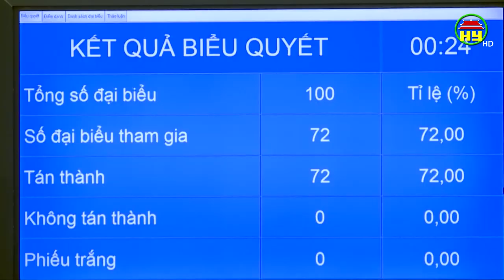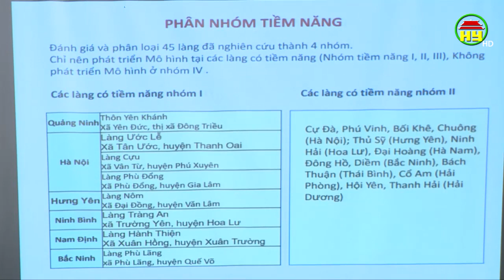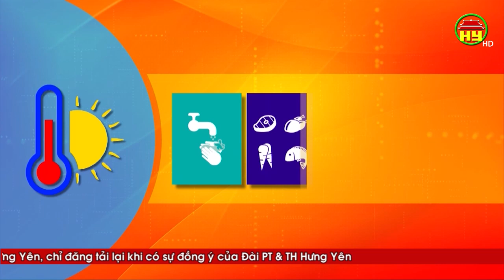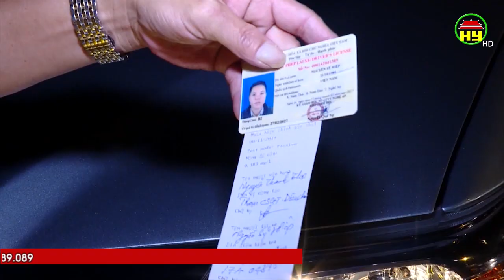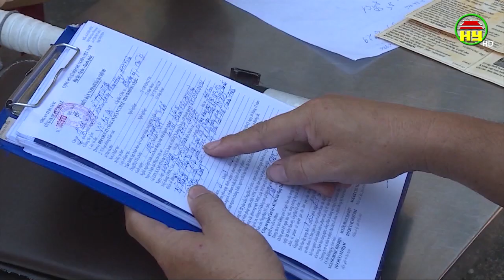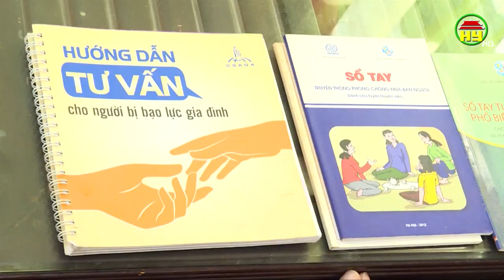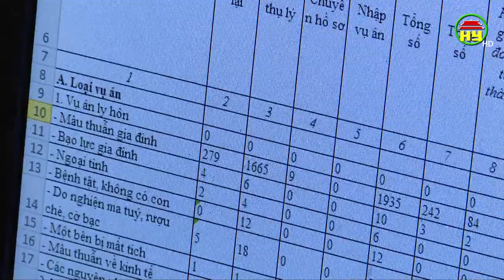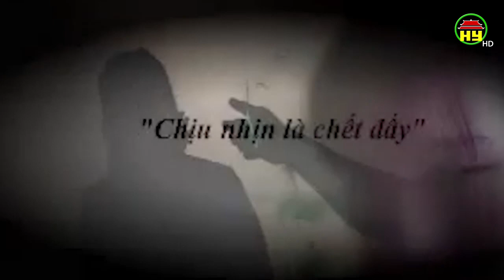Nhìn từ Phố Hiến Chủ nhật ngày 12/07/2020